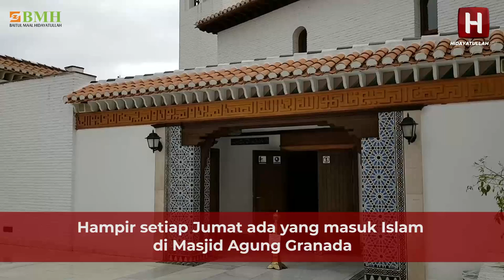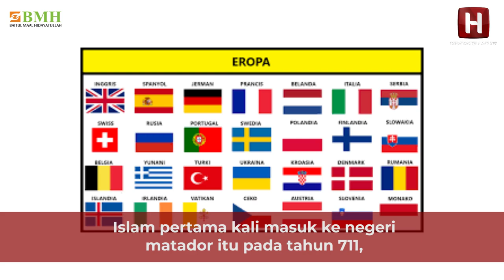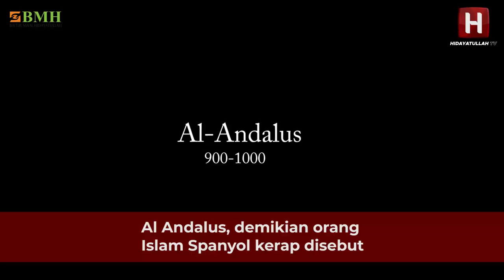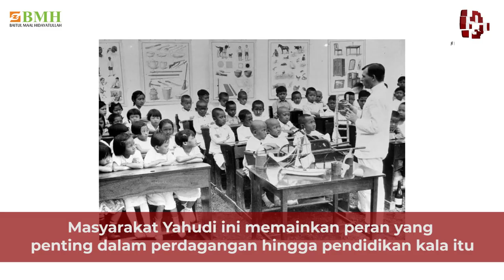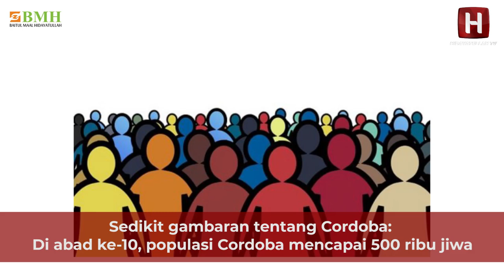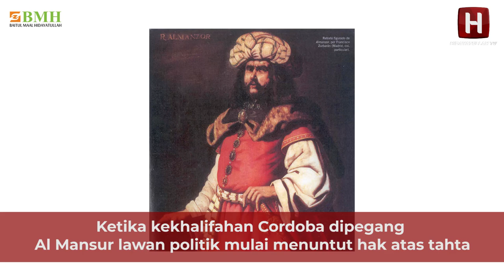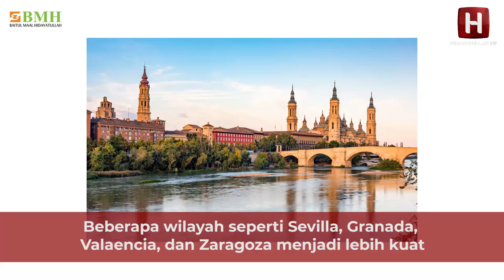TANDA-TANDA KEBANGKITAN ISLAM DI SPANYOL YG PERNAH BERKUASA 800 TAHUN?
Islam di Spanyol pernah berkuasa hampir 800 tahun. Tapi kemudian lenyap seakan tanpa jejak, kecuali sejumlah bangunan fisik. Kini Islam mulai menggeliat. Di Spanyol hampir tiap Jumat ada yang masuk Islam